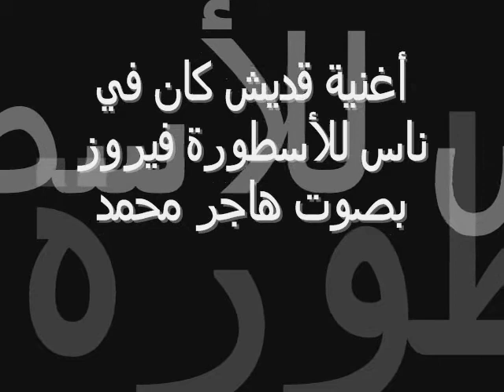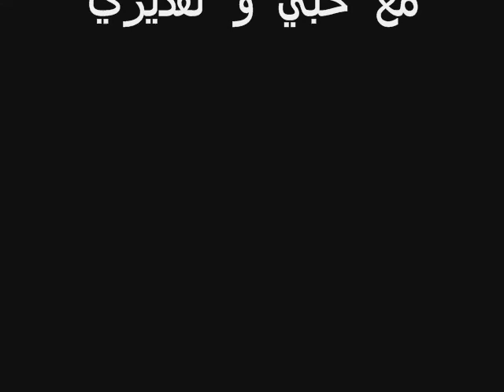قديش كان في ناس مع الموسيقى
أغنية قديش كان في ناس بصوت هاجر محمد أتمنى تنال إعجابكم